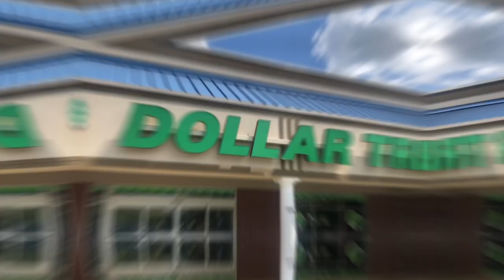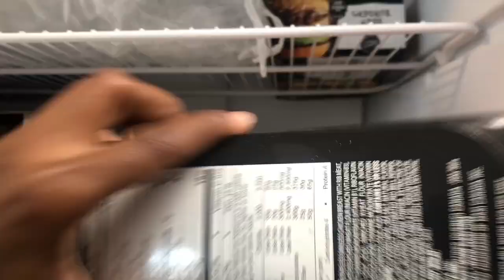Weekend Vlog: Shopping, New Wig, Cleaning